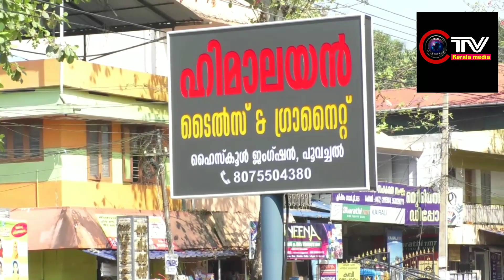ഹിമാലയൻ ടൈൽസ് ഇനി പൂവച്ചലിൽ